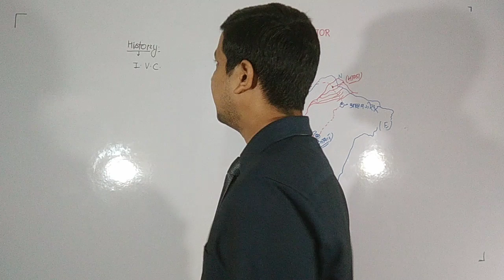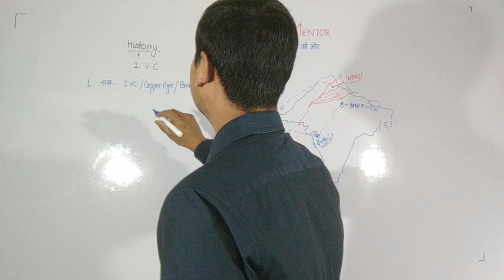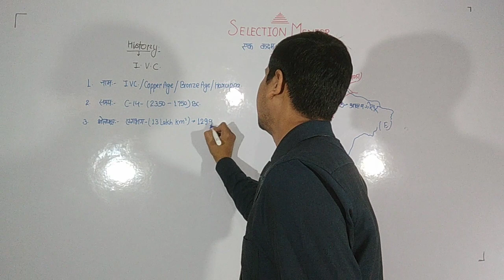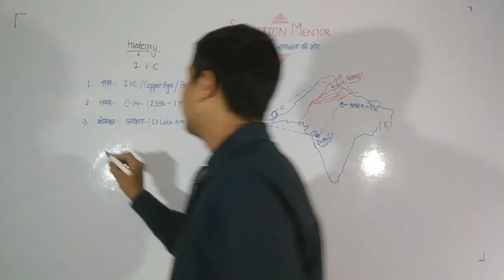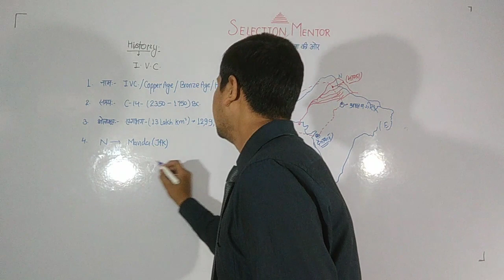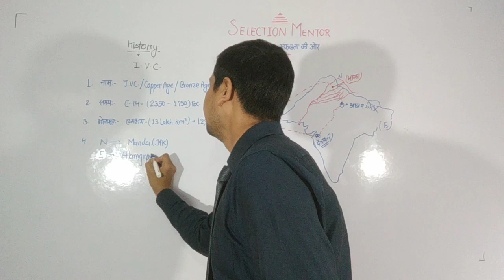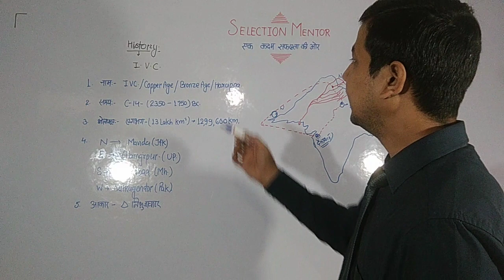GS Booster Class 1- 5 Minutes 10 Questions-Indus Valley Civilization